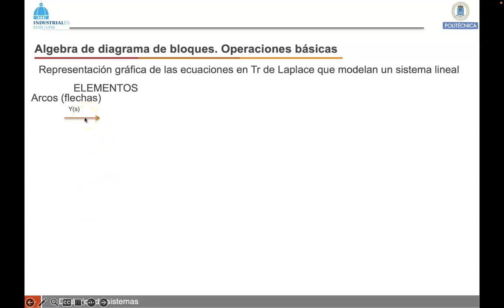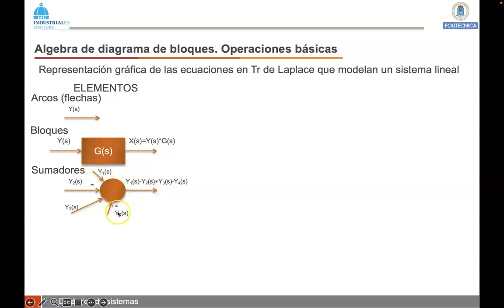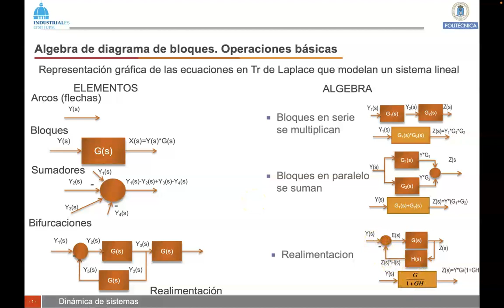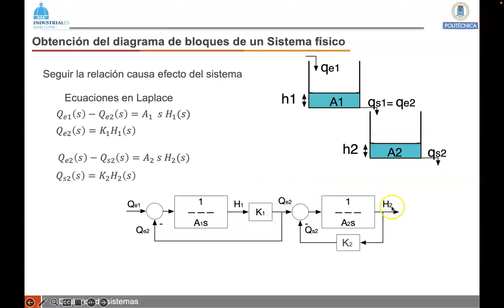DS Video 0 4 Diagramas de bloques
Repaso rápido del curso Dinámica de Sistemas (Modelado y Análisis)
GITI GIQ -UPM